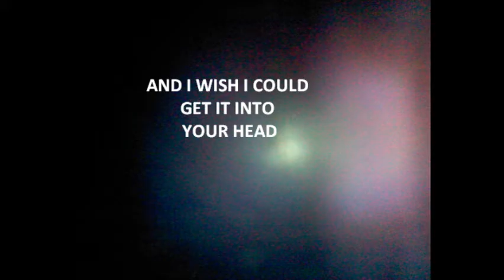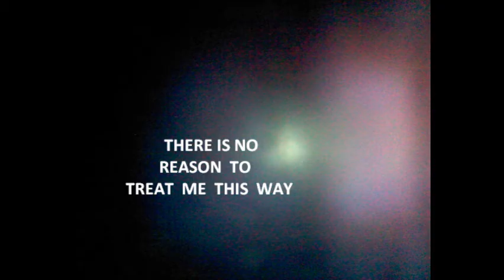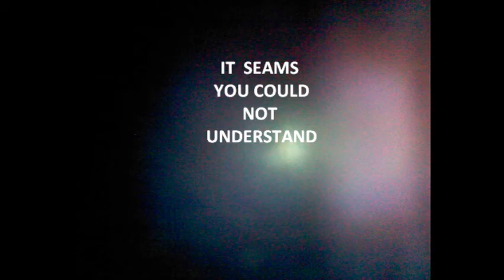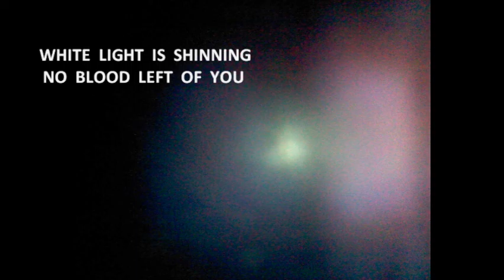WHITE LIGHT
"White Light"  off of APOLLOS' SEMINARY IX 2016